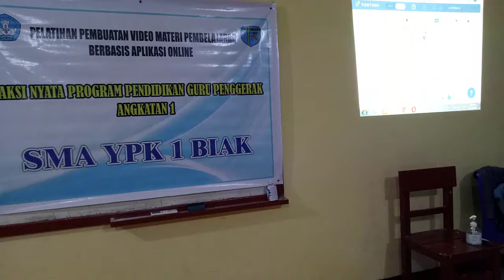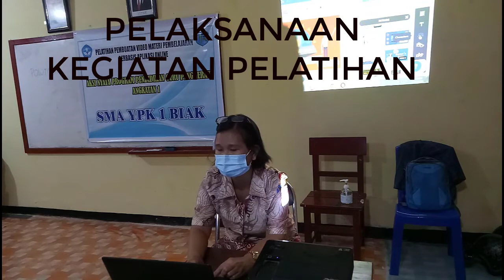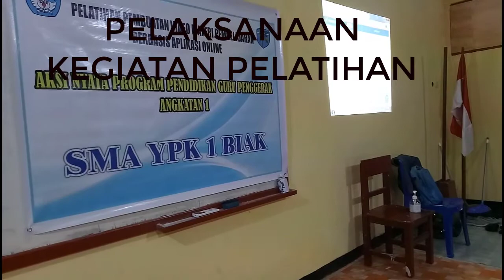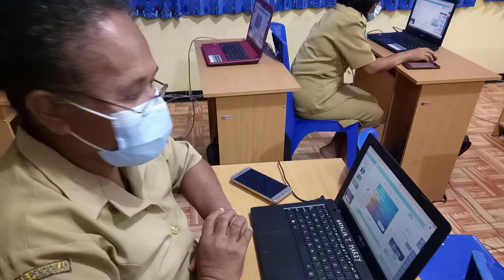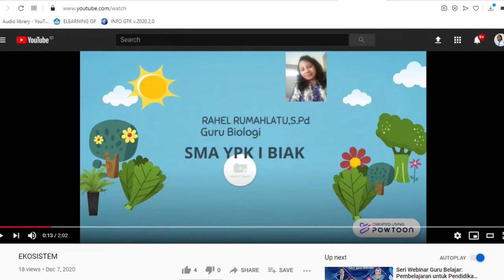Aksi Nyata 1.2. Nilai dan Peran Guru Penggerak_Pelatihan VMB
Kegiatan Pelatihan untuk membuat video pembelajaran menggunakan aplikasi powtoon.